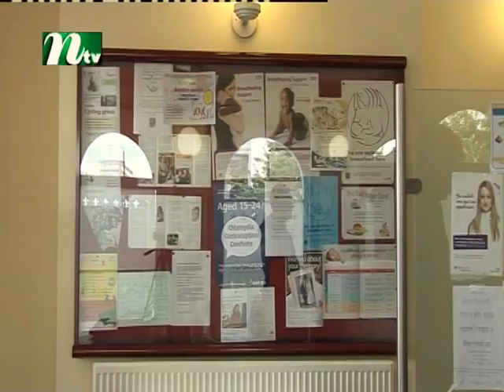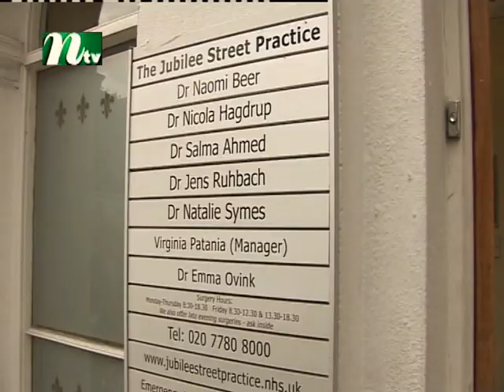NTV news on NHS cut & ANDY BURNHAM's campaign : Report by I K AADITYA